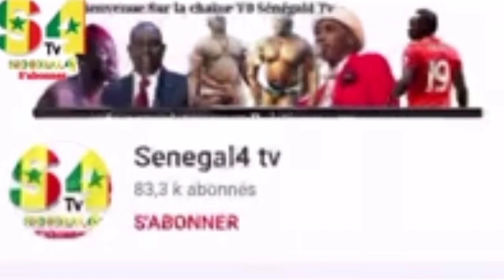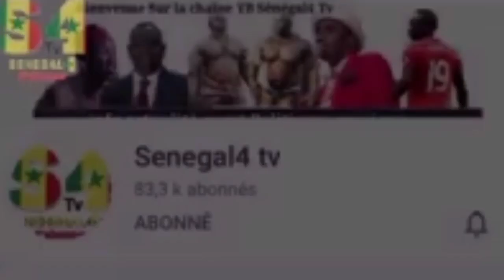Grosse révélation du Saltigué Mouhamed Faye de Kaffrine sur ....